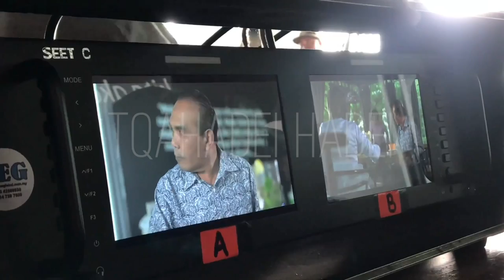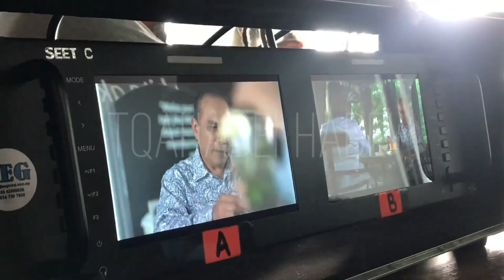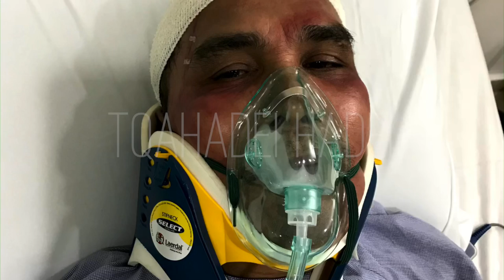Dato Johari ( Shaharuddin Thamby) BTS 7 Hari Mencintaiku 2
Behind The Scene of Dato Johari ( Shaharuddin Thamby )
TAJUK : 7 HARI MENCINTAIKU 2